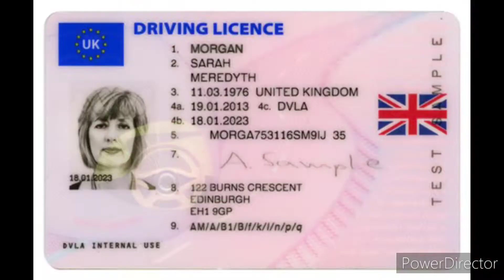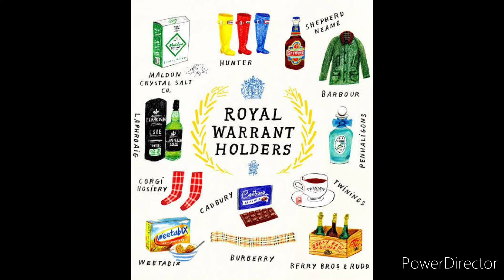బ్రిటన్ చక్రవర్తి గురించి బయటకు తెలియని కొన్ని ఆసక్తికర విషయాలు🧐/unknown facts about U.K emperor👀